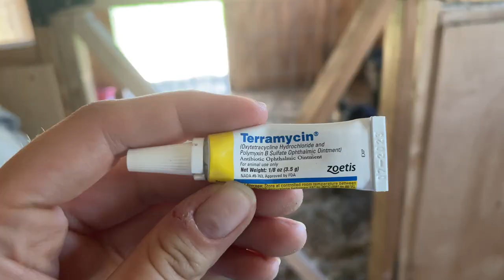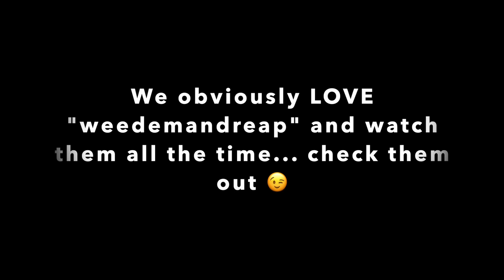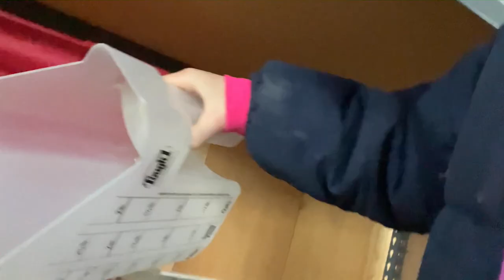First time milking one of our Nigerian Dwarf Goats - How NOT to milk your goat 😆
Join me as I try milking one of my Nigerian Dwarf goats for the first time EVER... I should not have waited until her babies left to do it for the first time, but that is just how I roll sometimes 😝

Don't worry, we have gotten A TON better since this video was filmed, (despite her tiny teats) and we will do another video on how to correctly milk a Nigerian Dwarf goat once we've really gotten in down perfectly! 😉

ALSO - We recently changed our farm name from Willow Creek Farm to Little Maiden Farm, so just be aware of those changes as well. :)

Links to some of the products used in this video or just things we love!

Goat kid bottle with red screw on teat
Stainless Steal bowls with lids that I use and LOVE for milking!
Milk strainer/filter
Terramycin (great to have on hand for eye issues)
Teat wipes (for before milking)
Teat spray (for after milking)